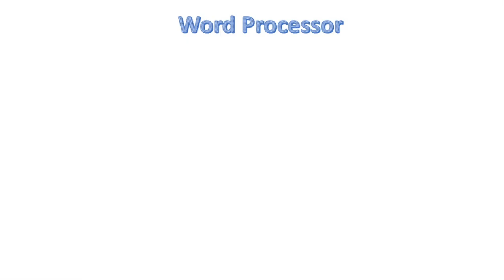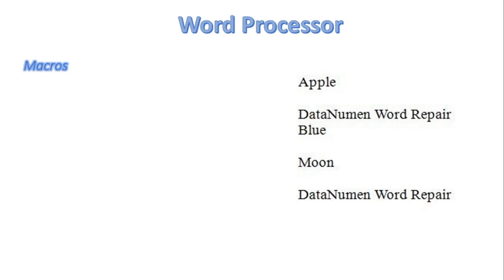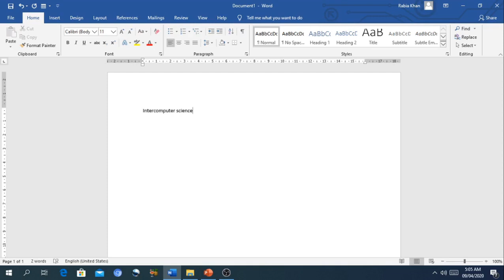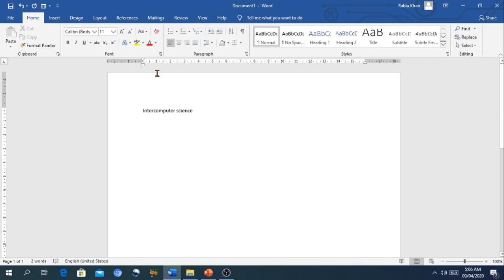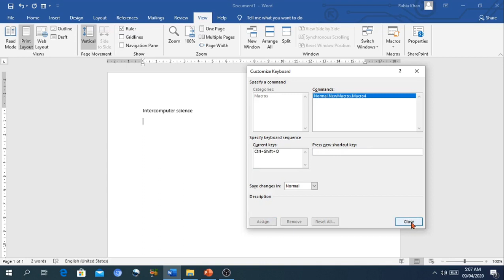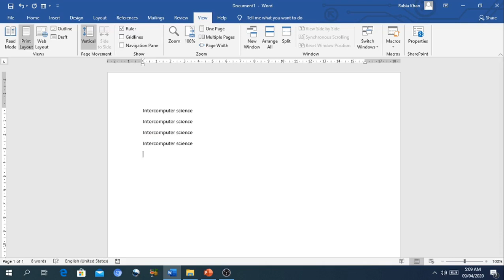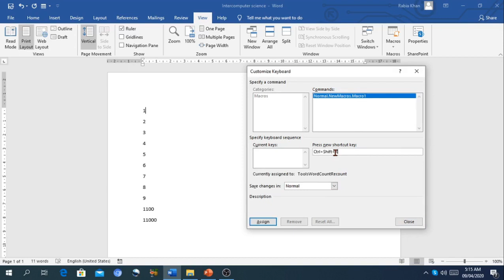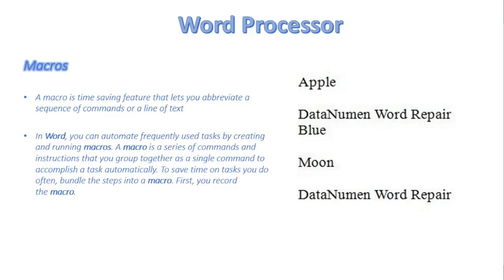FSc Computer Science Book 1, CH 8, LEC 126: Advance Features (Part 2)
In this video, we will discuss
- Advance operation of microsoft word